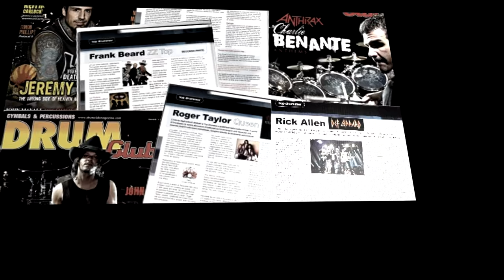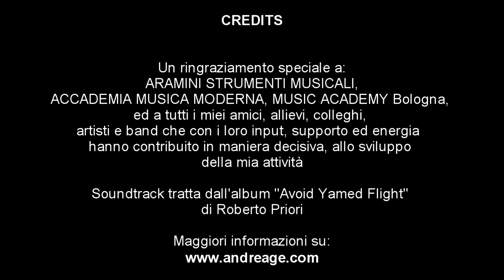Un viaggio lungo 1 minuto! - Andrea Ge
Guarda il video "La Mia Storia" e